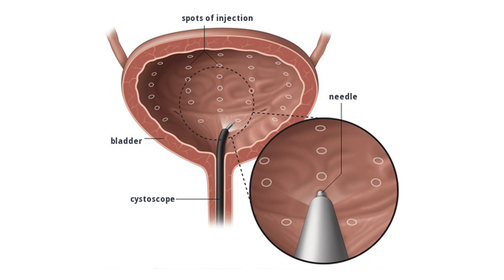Bladder Botox Topic | Men's Health Alaska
Bladder spasms, and incontinence can be terrible conditions to live with. However, you do not need to suffer much longer, with a procedure like bladder botox, we can effectively stop your incontinence, and give you back that freedom to enjoy life.